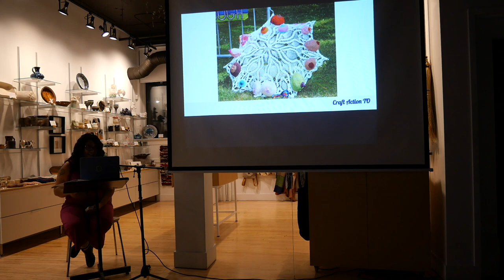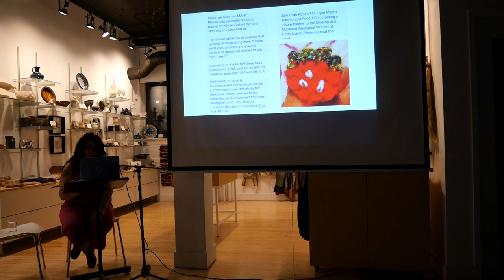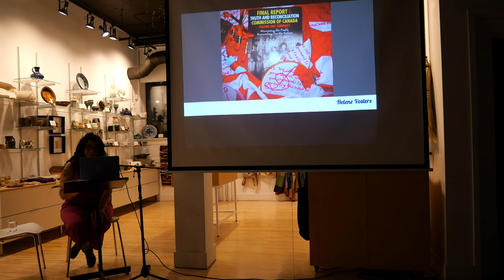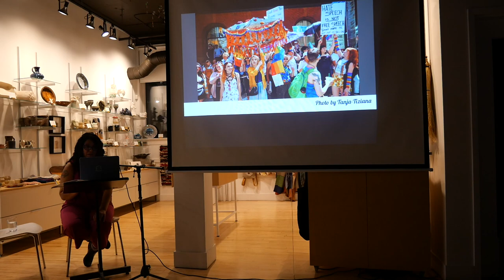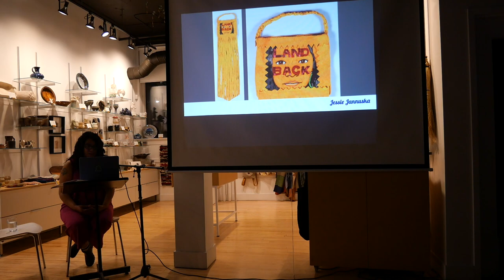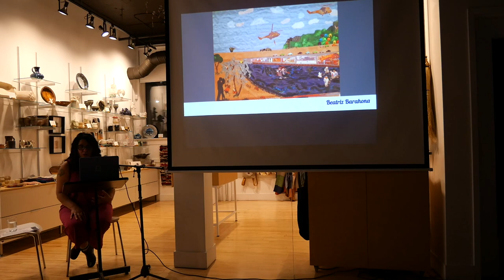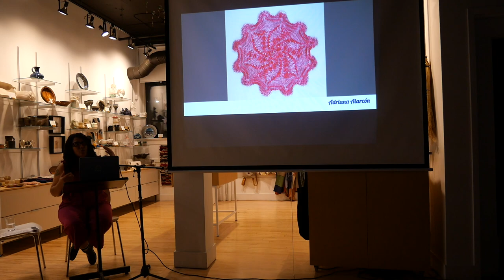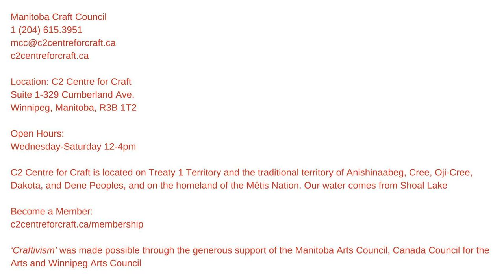Craftivism artist talk: Adriana Alarcón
Adriana Alarcón, a maker, community organizer, and activist, Alarcón identifies as a craftivist. Alarcón describes craftivism as an urgent, passionate, and earnest practice—born from an ethos of having “the patience to stab something a thousand times with a small pointy object in order to make my point visible.” She emphasizes that the mindful, laborious, hand-made quality of her creations is only part of the practice. For her, collective empowerment is essential to craftivism.  Throughout her talk, Alarcón will share stories from her own practice, as well as those of other contemporary craftivists and their communities, providing a lived definition of the term, and offering examples of exhibitions which have highlighted this practice. This talk was originally filmed on October 17th, 2024 at the C2 Centre for Craft in Winnipeg, Manitoba.

This exhibition was made possible through the generous support of the Manitoba Arts Council, Canada Council for the Arts, and Winnipeg Arts Council.

Adriana Alarcón is an artist living on Treaty 1 territory. A first-generation immigrant from Guatemala of complex identities, Alarcón is Latine, cisgender, queer, sober and living with disability. As a mestiza woman, she recognizes Spanish and Maya K’ekchi’ ancestry (though no direct claim to Indigenous community). These identities guide her work to explore contradictions and connections. Alarcón incorporates cultural craft traditions and ancestral knowledge with contemporary narratives using fibre-based crafts, such as knitting, crochet, embroidery, beading and weaving. She has a bachelor’s degree from York University in Cultural Studies. Alarcón combines her art practice with arts administration in Toronto and Winnipeg working at artist-run centres such as A Space, CARFAC Ontario, Craft Action TO, Steps and MAWA. Her recent work Care Capsules was shown at aceartinc in 2022.